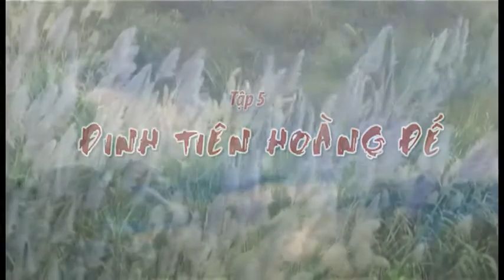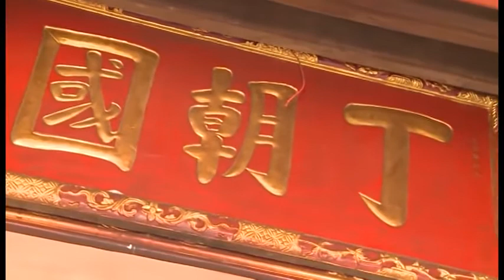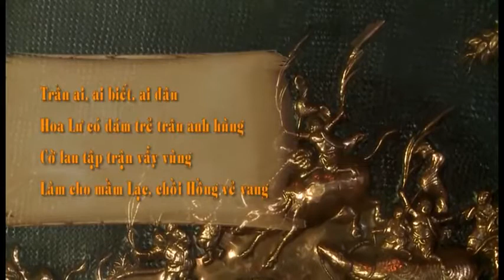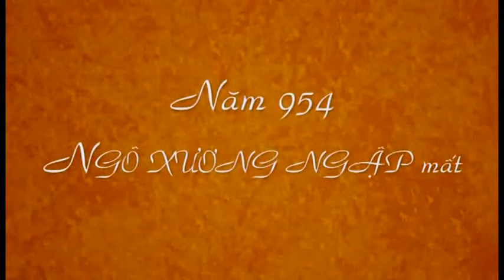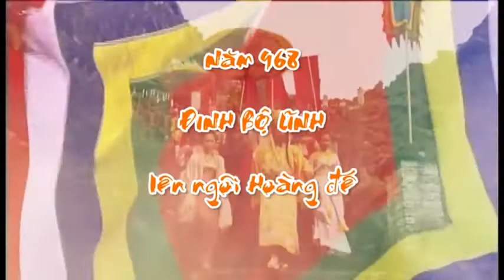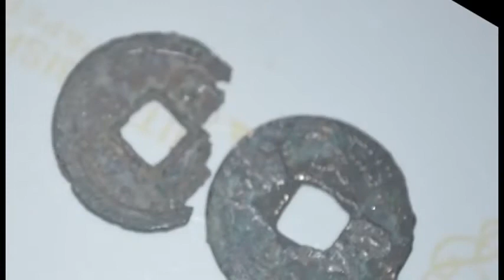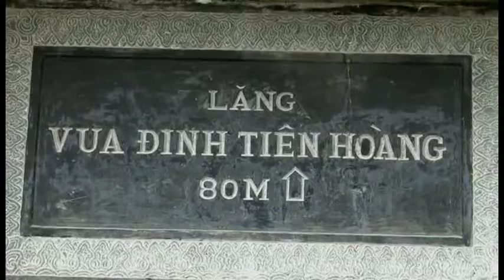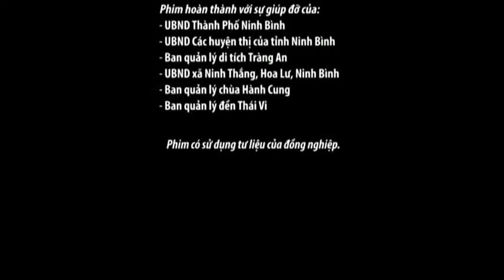Chuyện kể lịch sử Ninh Bình tập 5 Đinh Tiên Hoàng Đế